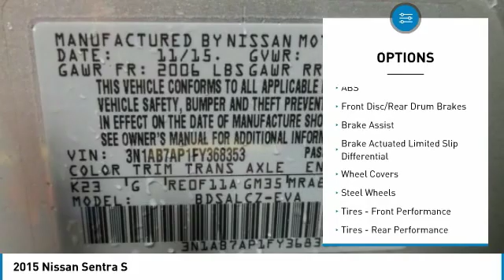2015 Nissan Sentra 368353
2015 NISSAN SENTRA Windsor Locks, CT
Stock# 368353

You'll love this 2015 Nissan Sentra. This is a car you'll want to take home. With 31005 miles, it features Automatic transmission and an exterior color of Brilliant Silver. Call us and be the first to open the car door today!